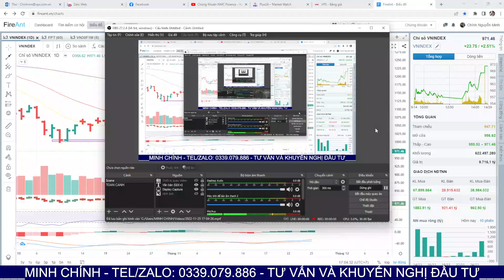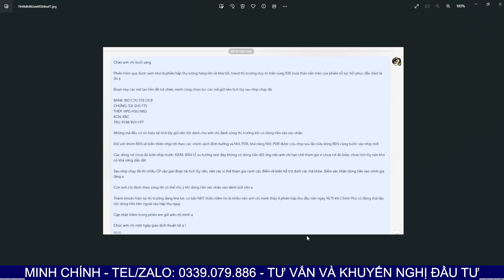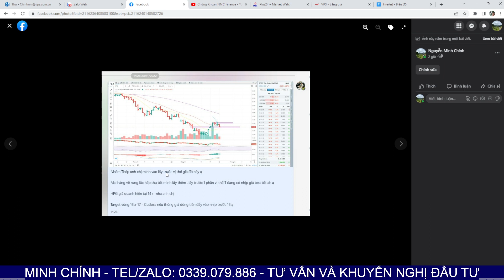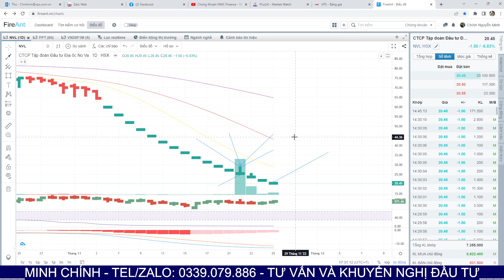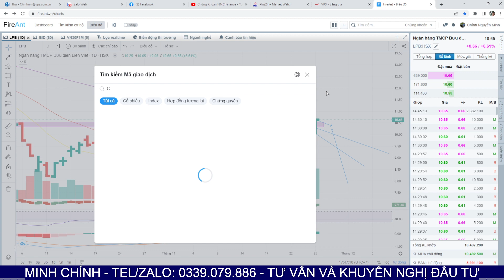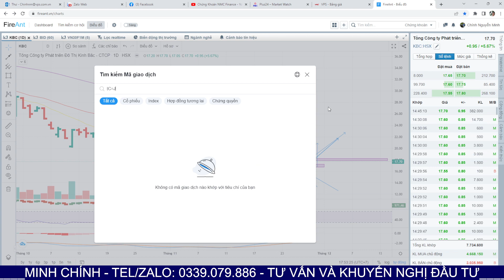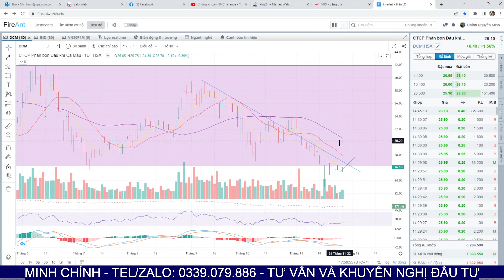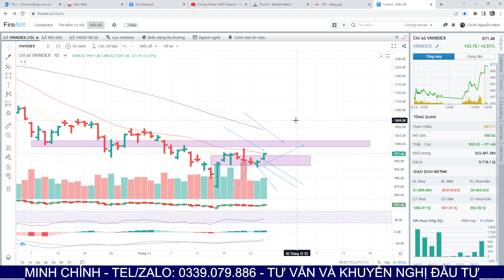Chứng khoán hôm nay |Nhận định thị trường 28.11.2022| Hướng dẫn điểm mua bùng nổ. TOP CP dẫn sóng